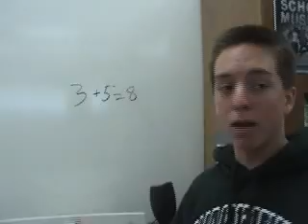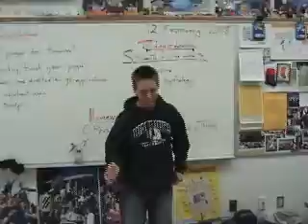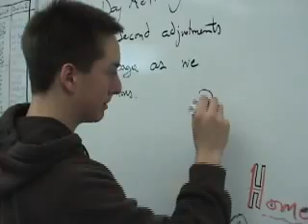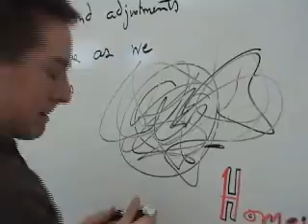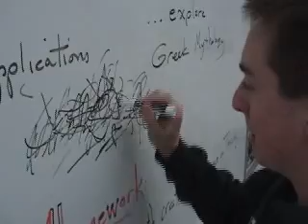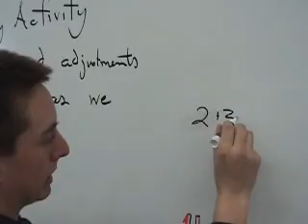los sonadores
spanish 2 video project (the dreamers) kids daydream in their boring math class